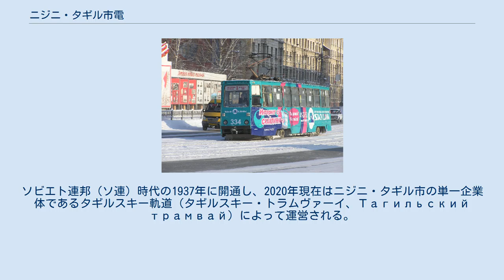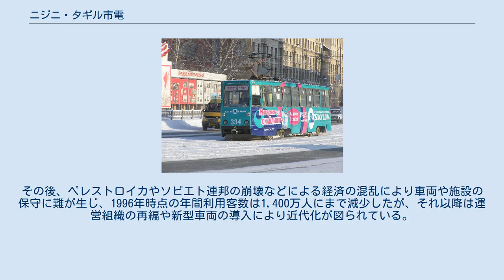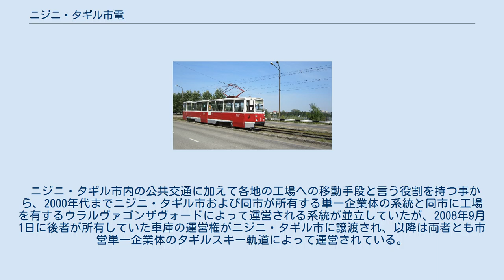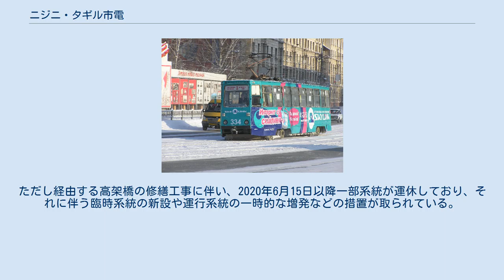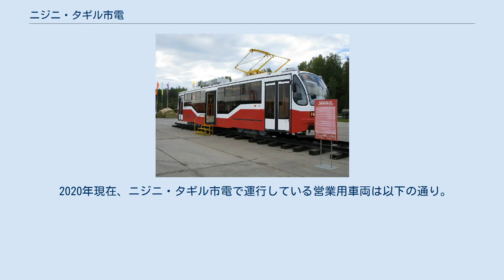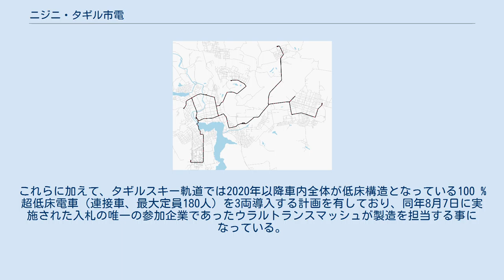ニジニ・タギル市電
ニジニ・タギル
ニジニ・タギル市電（ロシア語: Нижнетагильский трамвай）は、ロシア連邦の都市であるニジニ・タギル市内に存在する路面電車。
ソビエト連邦（ソ連）時代の1937年に開通し、2020年現在はニジニ・タギル市の単一企業体であるタギルスキー軌道（タギルスキー・トラムヴァーイ、Тагильский трамвай）によって運営される。
 工業都市として長い歴史を有するニジニ・タギル市内に路線網を有する路面電車。
1935年のソビエト連邦閣僚会議で建設計画の承認を受けた後、1937年から営業運転を開始した。
第二次世界大戦（大祖国戦争）前の路線網の拡張に加え、1960年代から1980年代初頭にかけては住宅地の開発による工業地帯と住宅地を結ぶ輸送手段として多数の系統が開通し、1986年時点の年間利用者数は3,500万人にも及んだ。
その後、ペレストロイカやソビエト連邦の崩壊などによる経済の混乱により車両や施設の保守に難が生じ、1996年時点の年間利用客数は1,400万人にまで減少したが、それ以降は運営組織の再編や新型車両の導入により近代化が図られている。
その過程でニジニ・タギル市が運営していた路線については1999年に単一企業体のタギルエレクトロトランス（Тагилэлектротранс）へ移管されたが、財政難の結果2006年に破産が宣告され、翌2007年に都市電気輸送管理会社（Управляющая компания городским электротранспортом）へ再度移管された後、後述のように2008年からは現在のタギルスキー軌道による運営となっている。
 ニジニ・タギル市内の公共交通に加えて各地の工場への移動手段と言う役割を持つ事から、2000年代までニジニ・タギル市および同市が所有する単一企業体の系統と同市に工場を有するウラルヴァゴンザヴォードによって運営される系統が並立していたが、2008年9月1日に後者が所有していた車庫の運営権がニジニ・タギル市に譲渡され、以降は両者とも市営単一企業体のタギルスキー軌道によって運営されている。
 2020年現在、ニジニ・タギル市電では以下の系統が設定されている。
ただし経由する高架橋の修繕工事に伴い、2020年6月15日以降一部系統が運休しており、それに伴う臨時系統の新設や運行系統の一時的な増発などの措置が取られている。
 運賃については2020年8月1日に改訂が行われ、片道21ルーブルとなっている他、ニジニ・タギル市民を対象とした1日（70ルーブル）、半月（600ルーブル）、1ヶ月（1,100ルーブル）単位の乗車券、企業を対象とした1ヶ月分の定期券（1,200ルーブル）等の展開も行われており、学生や年金支給者は割引の対象となる。
運賃は現金のほか、各種クレジットカードやアプリケーションからも支払い可能である。
 2020年現在、ニジニ・タギル市電で運行している営業用車両は以下の通り。
ノヴァクシュバ（Новой Кушве）とヴァゴンカ（Вагонке）の2箇所の車庫に在籍しており、一部車両は車内の一部の床上高さが低い部分超低床電車である。
これらに加えて、タギルスキー軌道では2020年以降車内全体が低床構造となっている100 %超低床電車（連接車、最大定員180人）を3両導入する計画を有しており、同年8月7日に実施された入札の唯一の参加企業であったウラルトランスマッシュが製造を担当する事になっている。